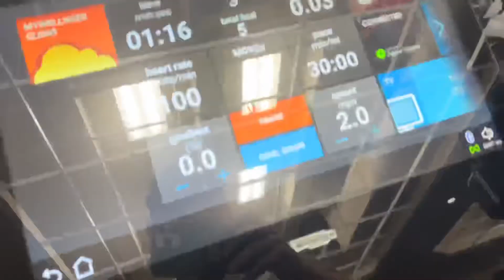The kinda toys I found